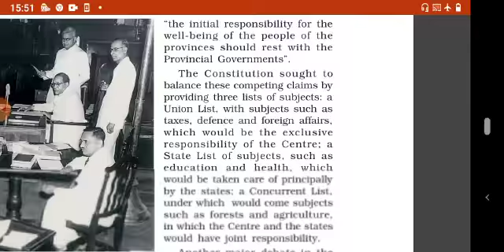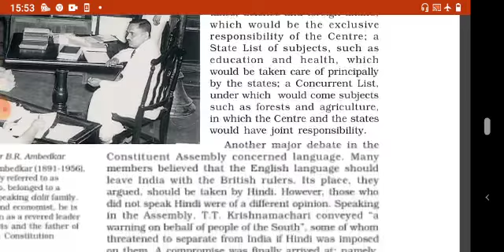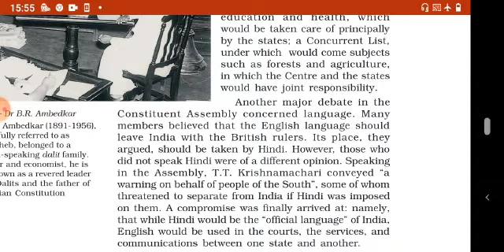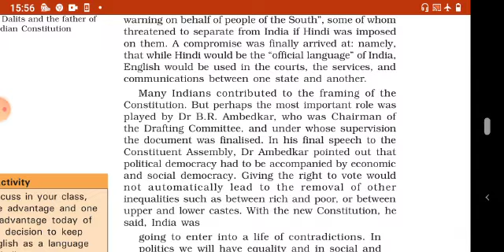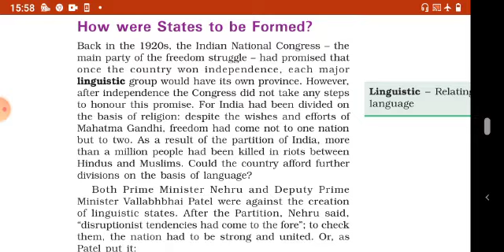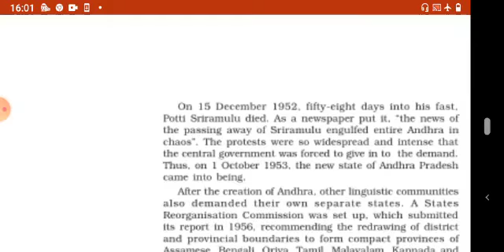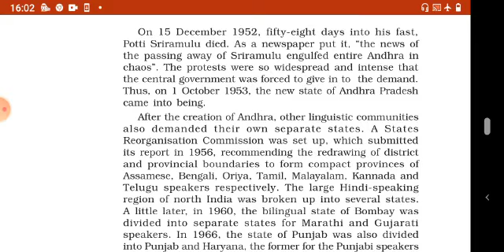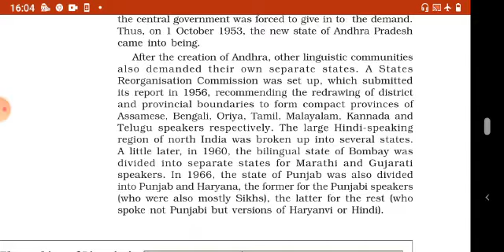Class 8th social science ( History) Ch 10 India after Independence part 2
Video from Krutikavishwaroop